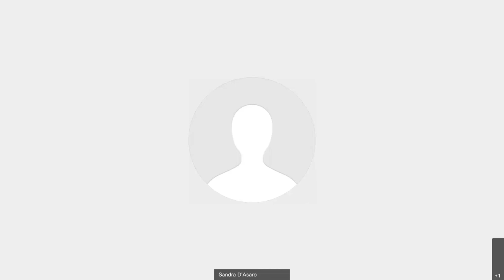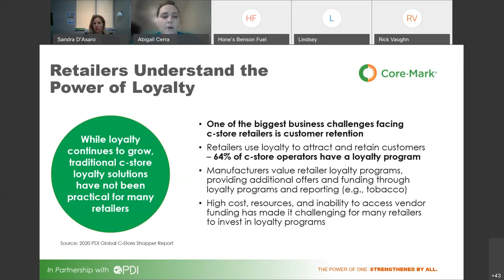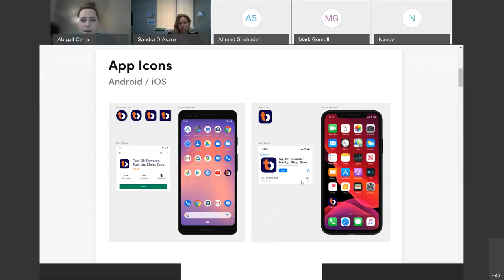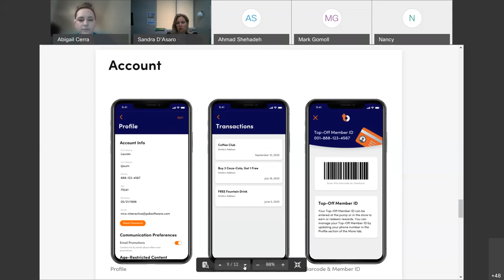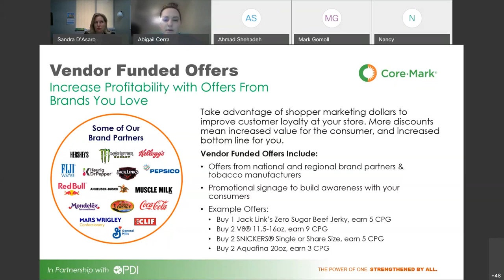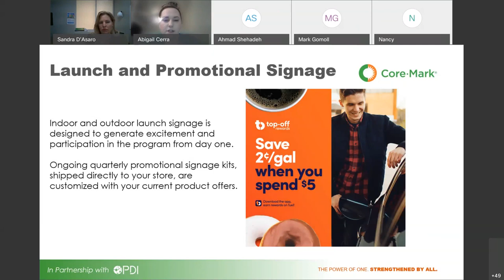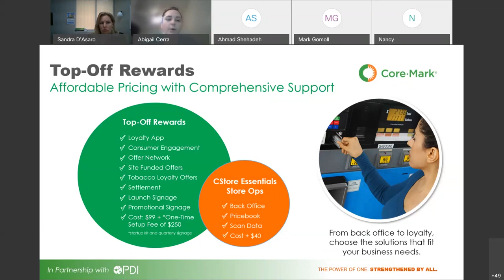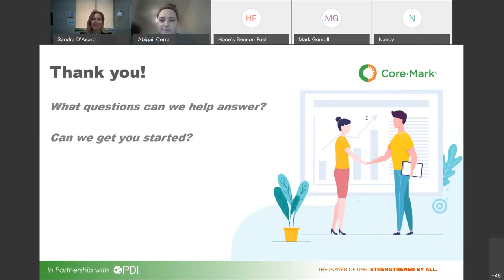Introducing Top-Off Rewards!